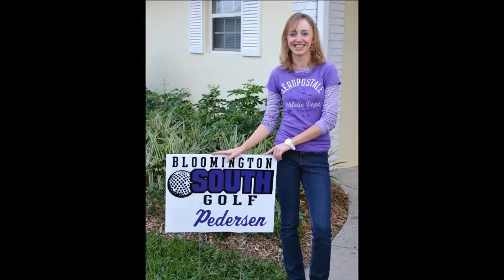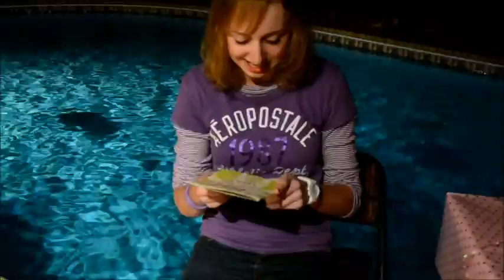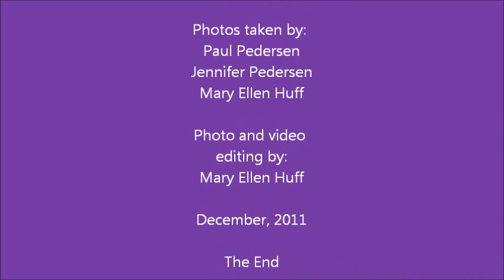Hallie's 16th Birthday Party - Dec. 2011.wmv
Hallie's golf themed 16th birthday party at her Aunt LIz's house in Florida.